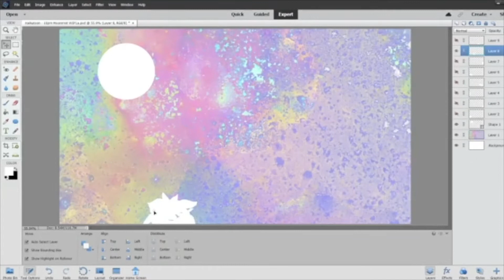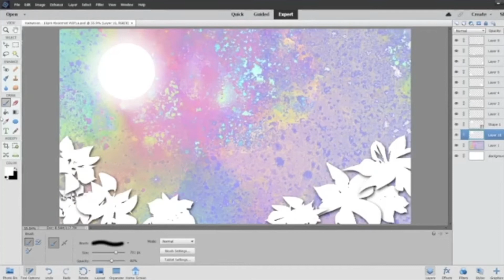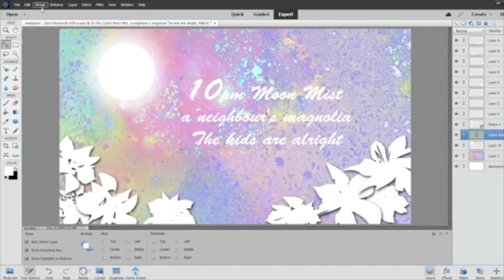Haikutoon - Moon Mist and Magnolias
Illustration for May 7th's (2021) Facebook haiku - as always, fashioned from the statuses of friends (created in Adobe Photoshop Elements).

10pm Moon Mist
a neighbour's magnolia

Illustration description: a multicolour, watercolour-like, pastel background. Glowing white moon in the upper left corner. Flat, drop-shadowed, flower-like shapes decorate the lower edges, crowding in the corners. The words of the haiku occupy the open space a bit above and to the right of center. They are printed in Brush Script Std Medium font.

Music: "Summer in the Neighborhood", by Bad Snacks. Hip Hop and Rap genre, Happy mood.
I chose this one for the laid-back groove, combined with the just-enough brightness in the music. :)